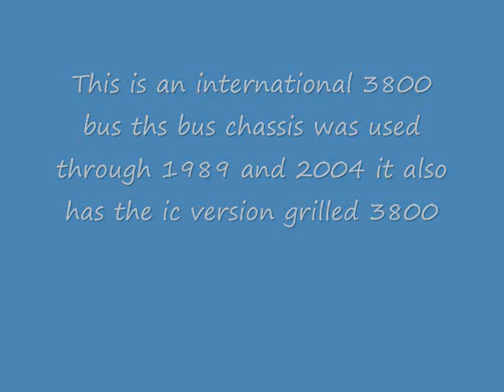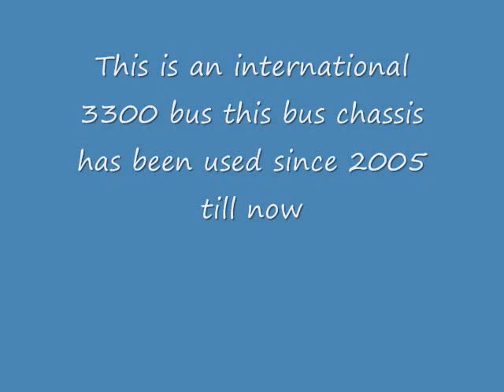International Bus Chassis Timeline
international buses. I also own a 2010 model ic ce300 with a maxxforce dt engine paired with a pts2500 transmission.